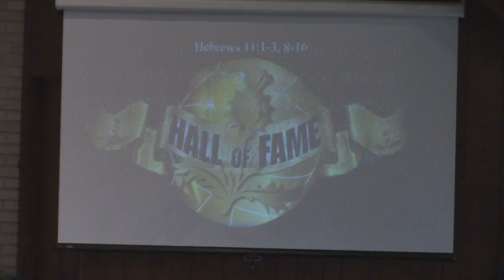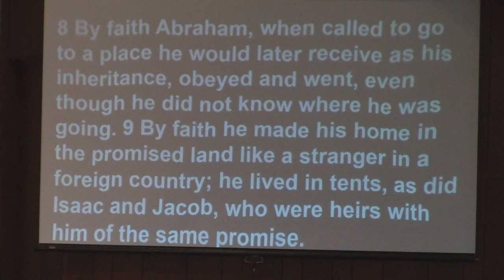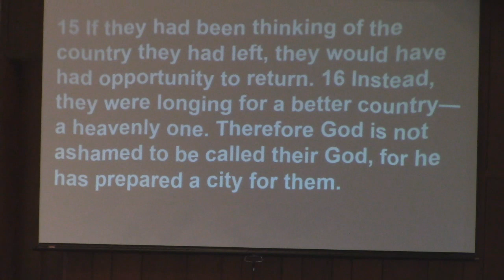"Don't Give Up: Hall Of Fame" - Sermon Only - 4/26/2020